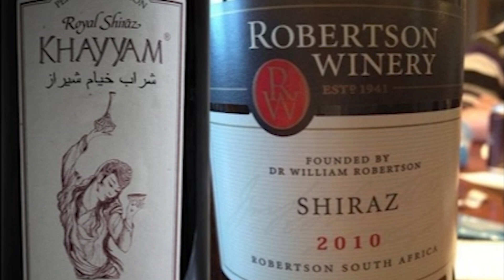برندِهای شراب با نام ایرانی‌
پیش از انقلاب چندین قلمه از انگورهای شرابیِ خلارِ شیراز را برای تکثیر به استرالیا بردند و هم اکنون نیز از مزارع آن انگورها شرابی با کیفیت و با نام بِرَند شیراز تولید و در دنیا عرضه می گردد. همچنین کارخانه ای شراب گیری بزرگ در آفریقای جنوبی (ژوهانسبورگ) وجود دارد که شرابِ تمامی خطوط هوایی منتج به آفریقا و آسیای غربی را تامین می کند و شراب قرمز آن بینهایت گواراست. صائب تبریزی در توصيف باده و شيشه شیراز به زیبایی میفرماید
بهر معنى هاى رنگين، لفظ را پرداز كن
باده شيراز را در شيشه شيراز كن
من بی می ناب، زیستن نتوانم
بی باده کشیده بار تن نتوانم
من بنده آن دمم که ساقی گوید
یک جام دگر بگیر و من نتوانم
جان می‌دهم به پایش گر این سفر سر آید
من سوختم ز دوری، هجران مگر سر آید؟
بر عاشقی چنین زار آتش روا نباشد
تا کی ز درد دوری هرلحظه آذر آید؟
در جام چشم‌هایش دارد شراب شیراز
می‌نوشم از دوچشمش از من اگر بر آید
این شام تار یلدا گردد چو روز روشن
گر منتی گزارد، ماهم ز در، در آید
روز قیامت ار او با جام عشق آید
دارم چنین امیدی، صدبار محشر آید
هم می‌شوم پرستو، هم بال می‌گشایم
گر یار نازنینم با عشق و شهپر آید